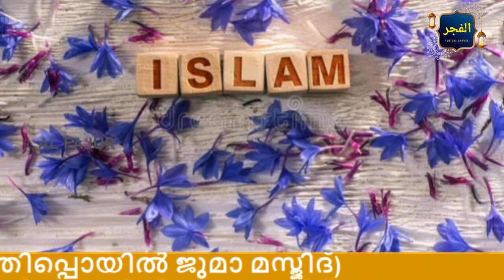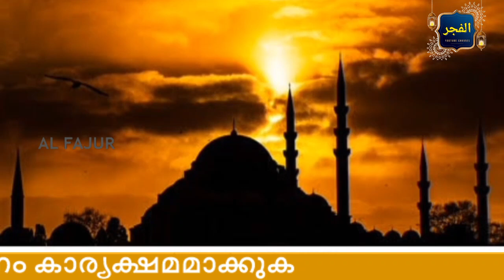മത പഠനം കാര്യക്ഷമമാക്കുക| ഉസ്താദ് സൈനുൽ ആബിദ് ഫൈസി🕌[ഖത്തീബ് പന്തിപ്പൊയിൽ ജുമാ മസ്ജിദ്] AL FAJUR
മത പഠനം കാര്യക്ഷമമാക്കുക|  ഉസ്താദ് സൈനുൽ ആബിദ് ഫൈസി🕌[ഖത്തീബ് പന്തിപ്പൊയിൽ ജുമാ മസ്ജിദ്]

Notwithstanding the provisions of section 106 and 106A, the FAIR USE of a copyrighted work, including such use by reproduction in copies or phonorecords or by any other means specified by that section, for purposes such as review, comment, news reporting, education or research, is not an infringement of copyright. This video specifically, and our Youtube channel in general, may contain certain copyrighted works that were not specifically authorized to be used by the copyright holder(s), but which we believe in good faith are protected by federal law and the FAIR USE doctrine for one or more of the reasons noted above. Thank you.